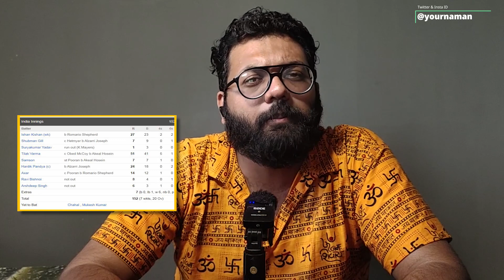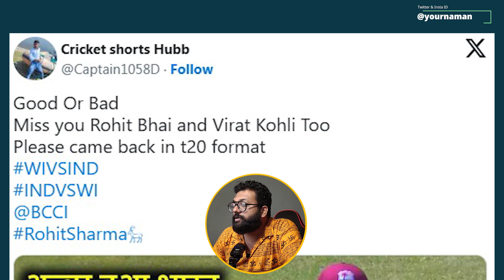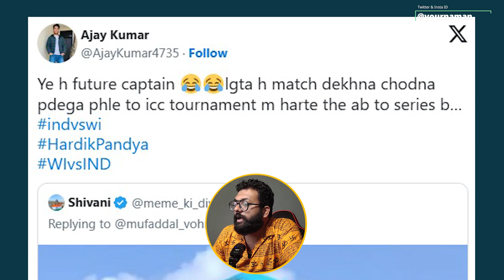2nd T 20 Loss India VS WI India Big Loss From WI With Big Margin And Hurdles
2nd T 20 Loss  India VS WI  India Big Loss From WI With Big Margin And Hurdles